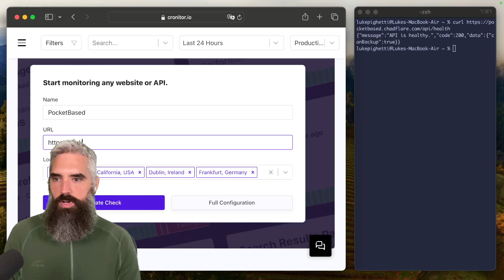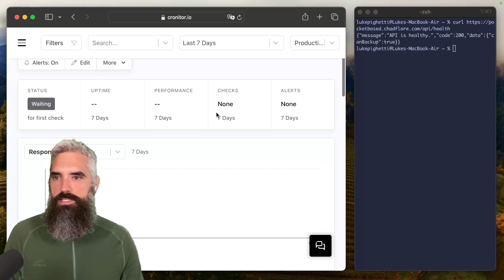PocketBase: Uptime stats on self-hosted server